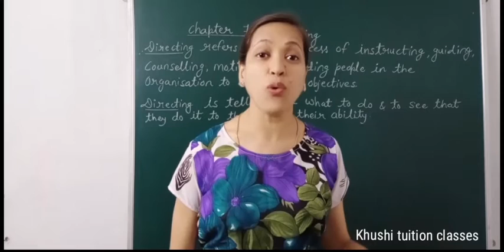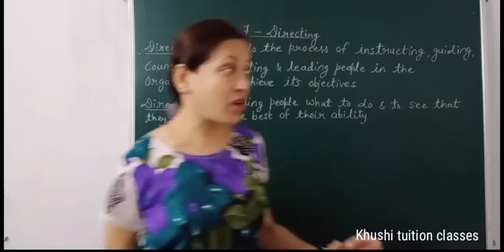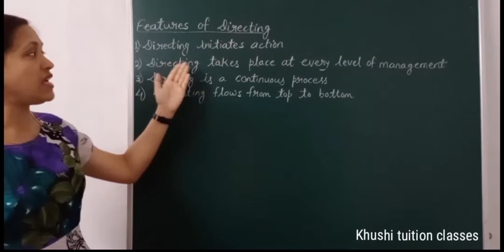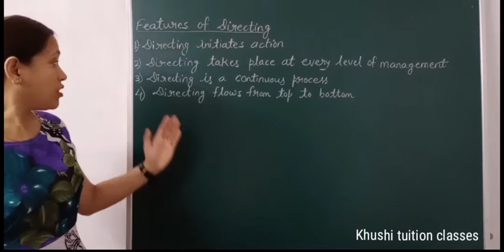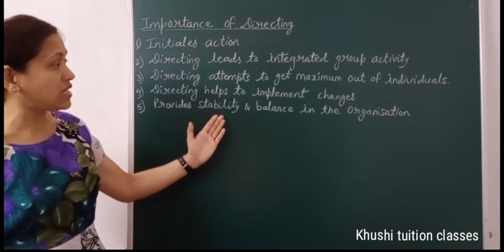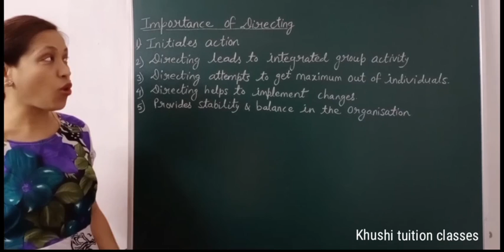Features & Importance of Directing /Directing /Part 1/Class 12/Business Studies/Chapter 7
In this video you will learn about the  chapter 7 Directing#

Directing - Meaning,  Features & Importance